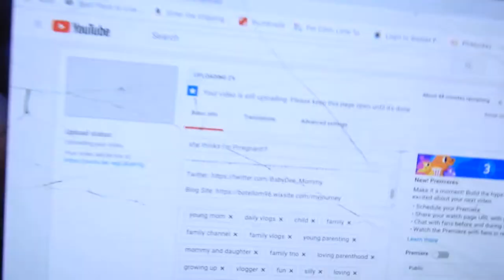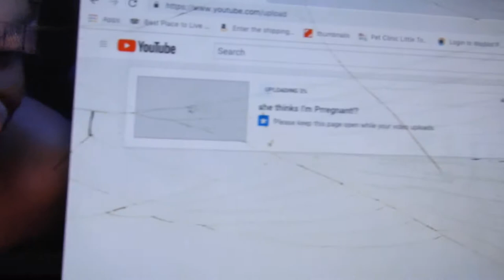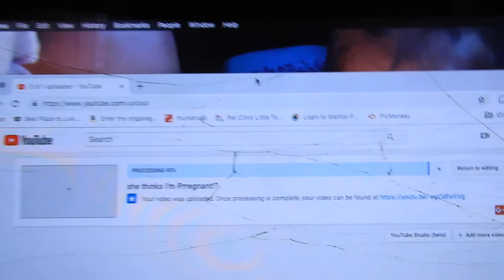She left with her grandma ...